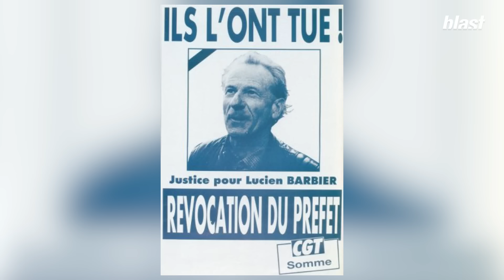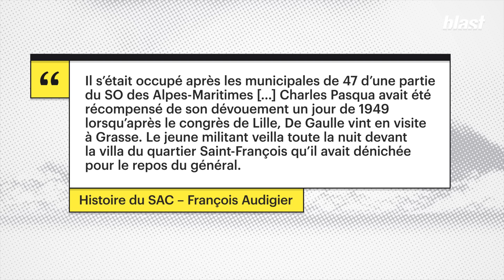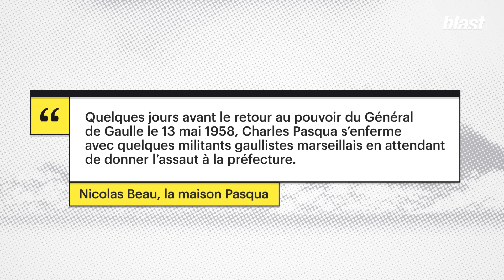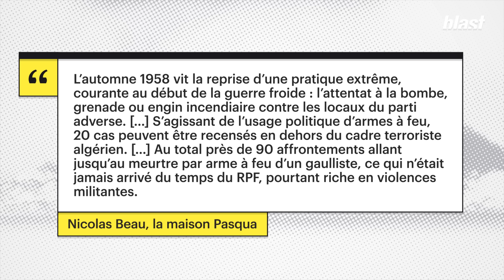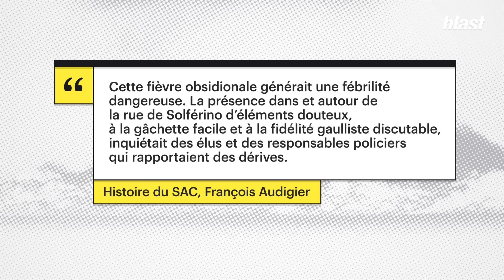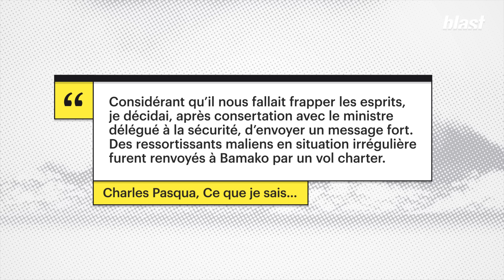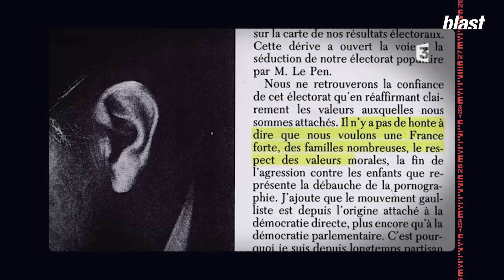CHARLES PASQUA : SUPER FLIC, MÉGA BANDIT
"Charles Pasqua, ça a été dans les années 80 et 90 le ministre de l'Intérieur emblématique de la droite. Il a été en poste à Beauvau pendant les deux cohabitations sous Mitterrand, entre 86 et 88 d'abord, puis entre 93 et 95 ensuite. On se rappelle de lui pour son franc-parler, son langage dur, violent même parfois."

Auteurs : Usul et OstPolitik
Montage : Camille Chastrusse
Images : Arthur Frainet
Son : Baptiste Veilhan
Graphisme : Adrien Colrat
Diffusion : Maxime Hector
Production : Sophie Romillat
Directeur du développement : Mathias Enthoven
Rédaction en chef : Soumaya Benaissa
Directeur de la rédaction : Denis Robert